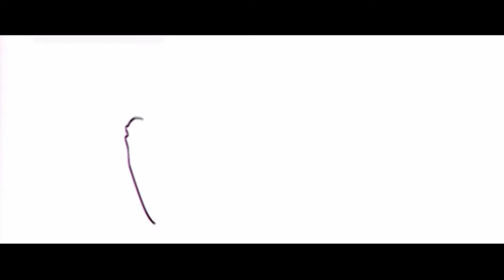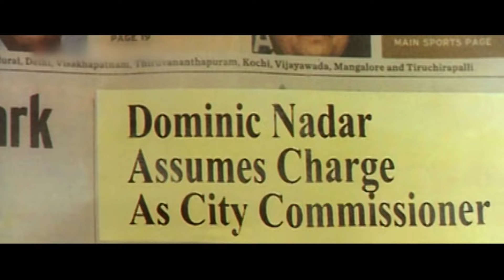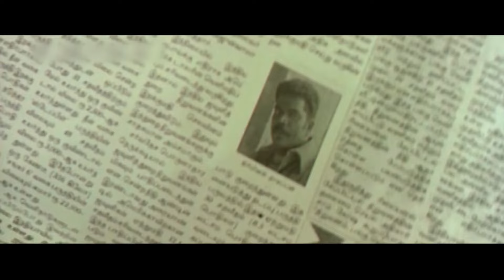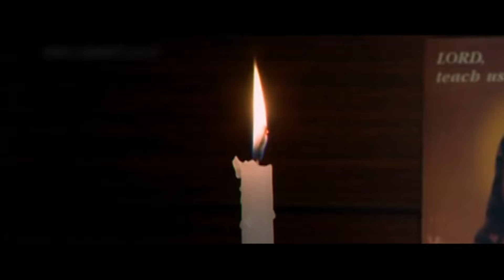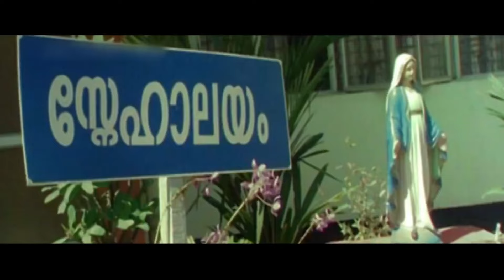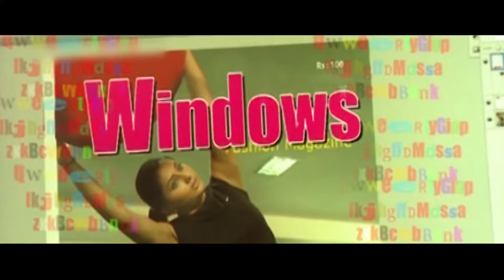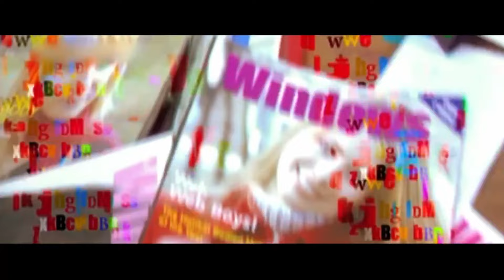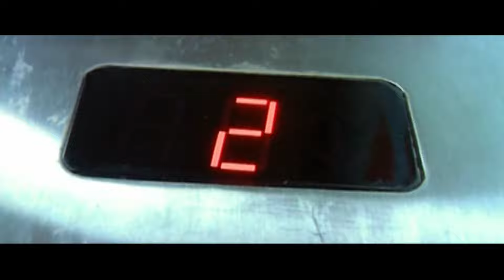Black Stallion. Malayalam Action Thriller Kalabhavan Mani Bala Namitha Ashish Vidyarthi